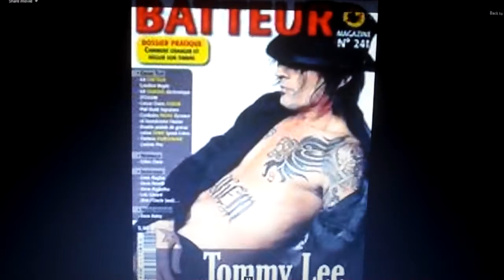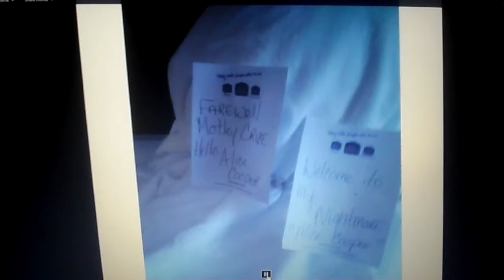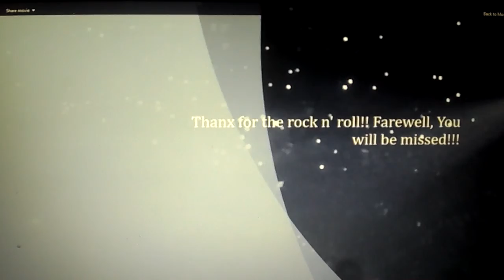Motley Crue Slideshow